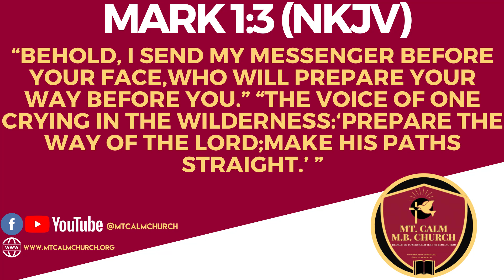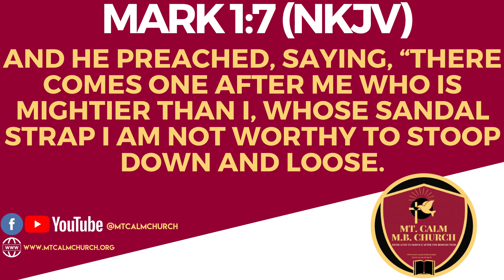Sunday, June 21, 2020 Morning Worship | "Check Your Attitude"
Sunday, June 21, 2020, Morning Worship Service

Due to the Covid-19 (Coronavirus) Pandemic, in-person services at Mt. Calm M.B. Church has been canceled indefinitely. Today's Live Service is a virtual online worship consisting of only our Pastor, Praise Team, and Musicians.

Today's sermon is from our Pastor, Rev. Melvin Anderson: Psalm 10:1-11 | "Check Your Attitude"

Join us every Sunday for our Morning Worship Service at 10 a.m. We're located at 4923 Arkabutla Road, Coldwater, MS 38618.

"At Mt. Calm, we're dedicated to service after the benediction and winning souls to Christ."